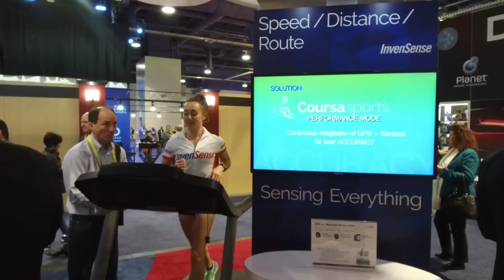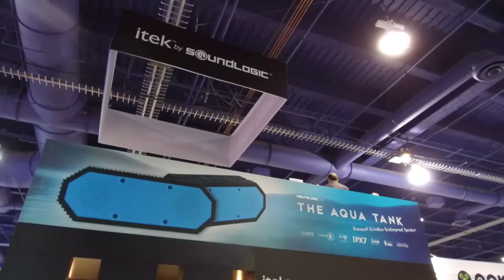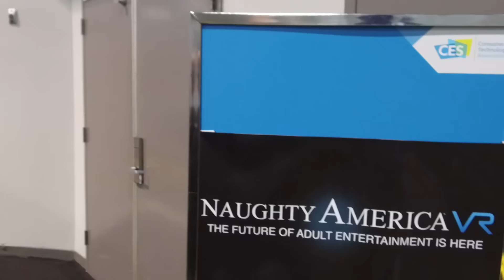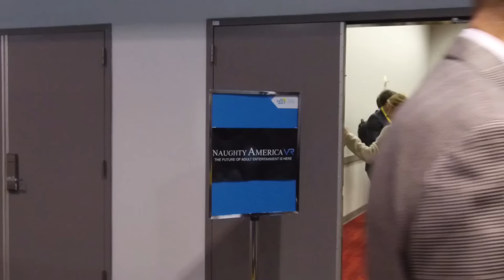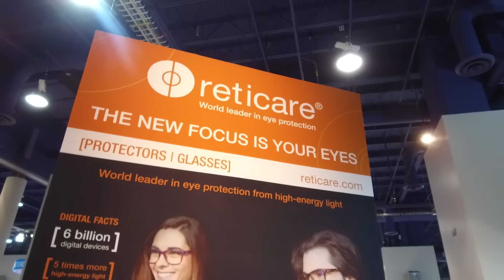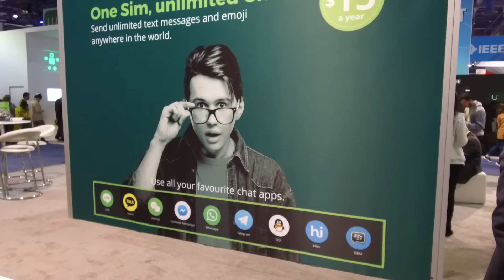South Hall on Ed's VLOG from CES 2017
Ed breathes in the wonders of CES 2017 South Hall